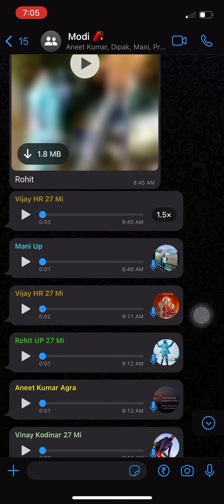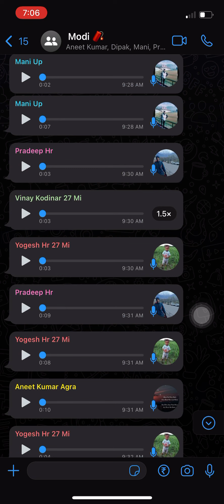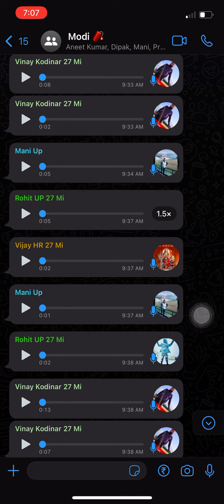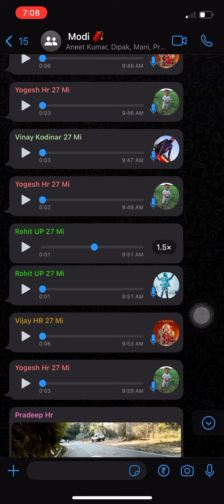Dharmshala Half marathon funny recording￼